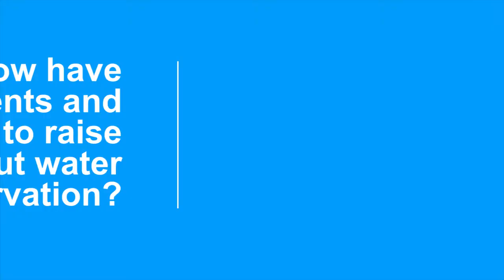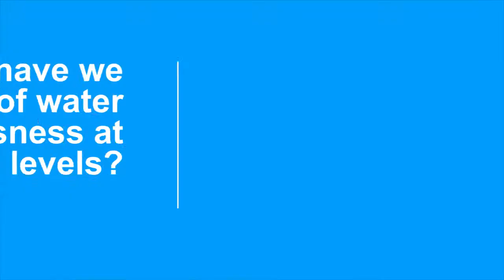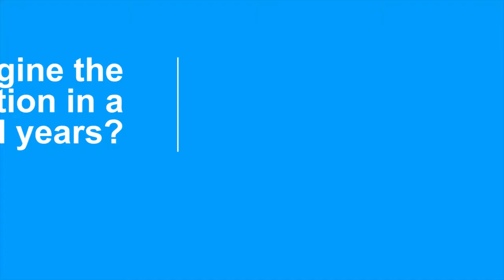How to better preserve water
Can we preserve water? How?